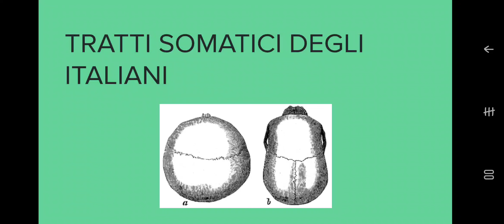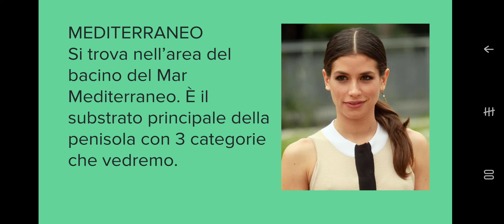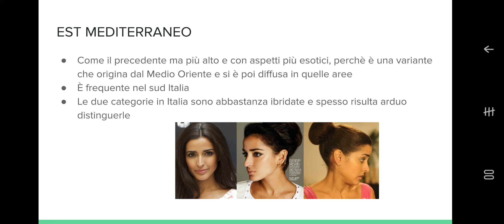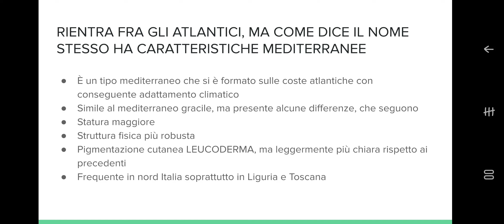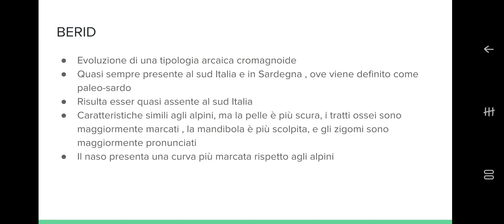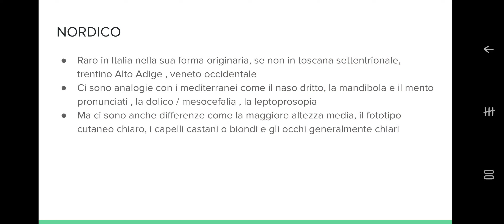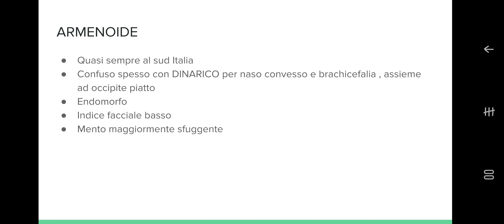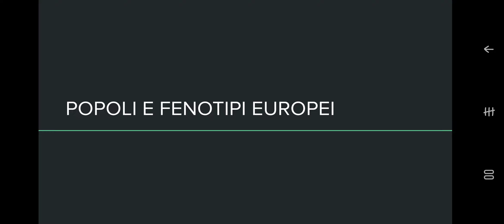Tratti somatici e fenotipi degli italiani : esistono le razze umane? 3/8